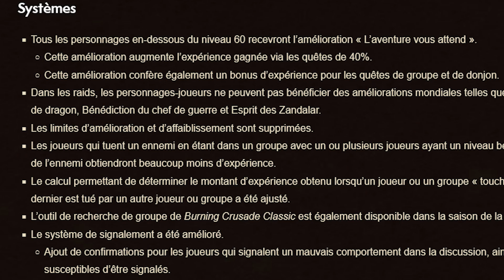VAIS-JE JOUER À LA SAISON DE LA MAÎTRISE ?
Farm ou ne pas farm, telle est la question 🥲